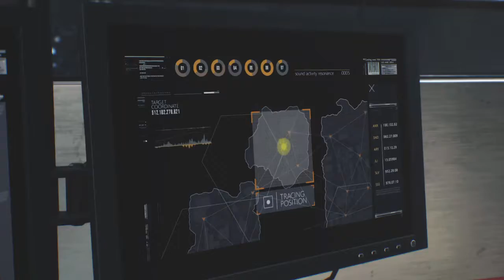[ITA] The Evil Within 2 - Vorrei piangere, ma non me ne danno il tempo - Commentato